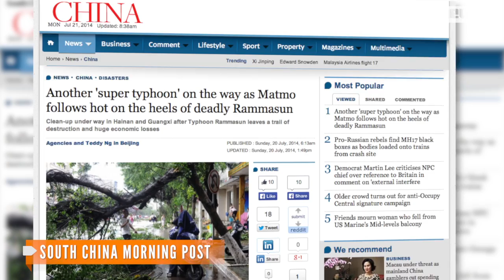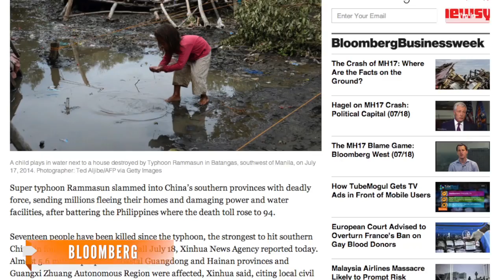Typhoon Rammasun Ravages China, Philippines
Eighteen people in China are dead after Typhoon Rammasun swept over the region. The storm previously killed 94 people when it hit the Philippines.